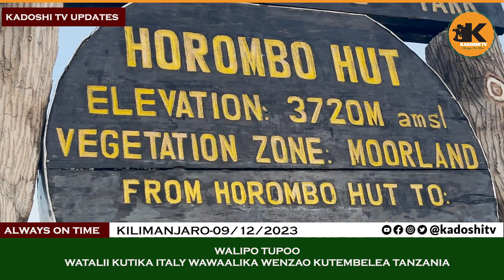TWENZETU KILELENI TANAPA NAO WAPOO